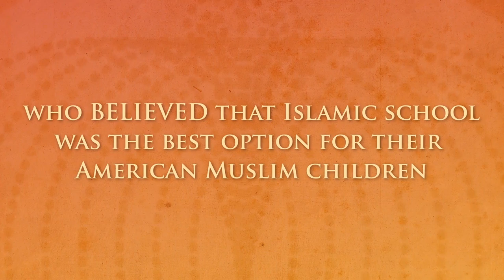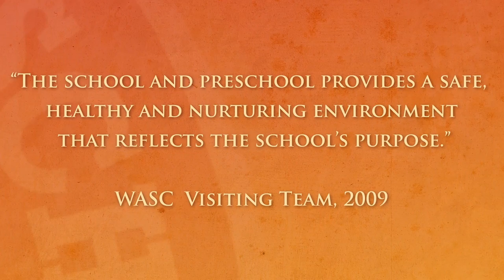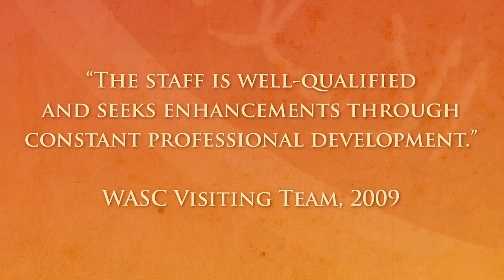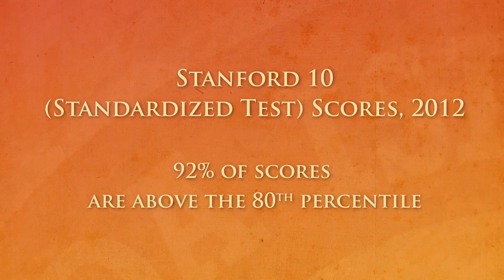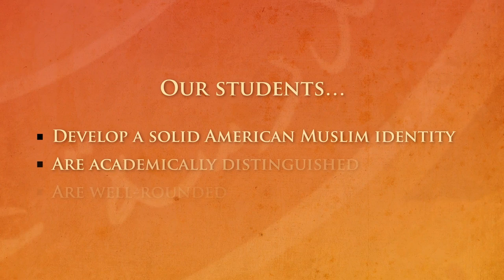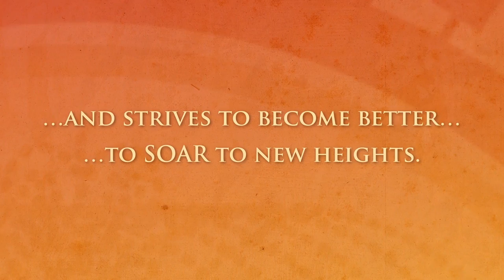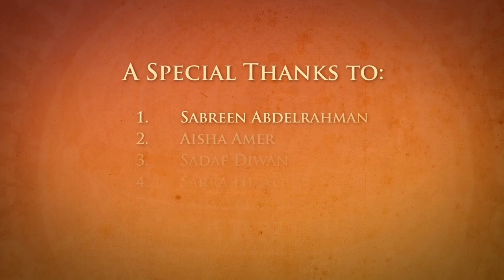Granada Islamic School - 25th anniversary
Granada Islamic School 25th anniversary, please support!

GIS is one of the top Islamic Schools, please support.

Granada 25th Anniversary
from Nihad Mourad

This video tells the story of our school over the past 25 years from the perspective of founders, board members, parents, teachers, alumni, students, and administrators. It was created for our 25th anniversary celebration and first alumni reunion that took place on Sunday, February 3, 2013.